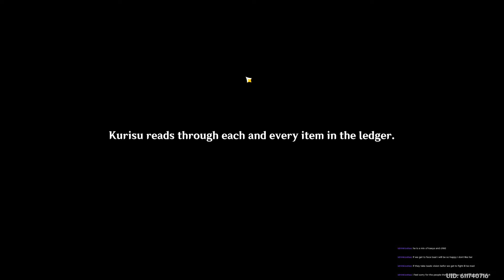[Pt 29] Something EVIL Going On Here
Seriously, they're trying to scam us out of money!